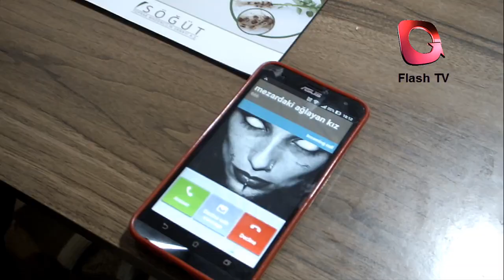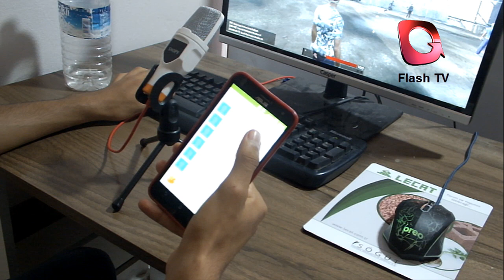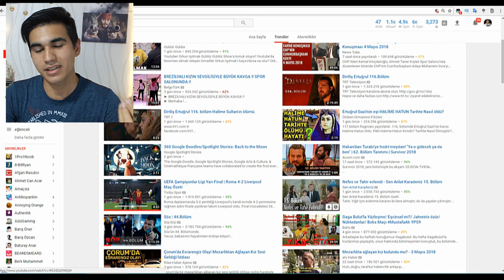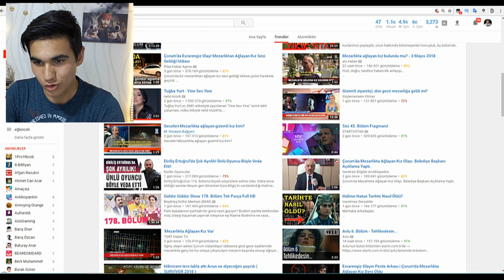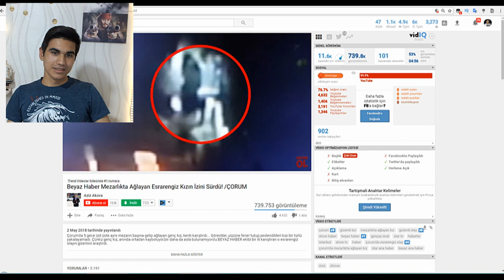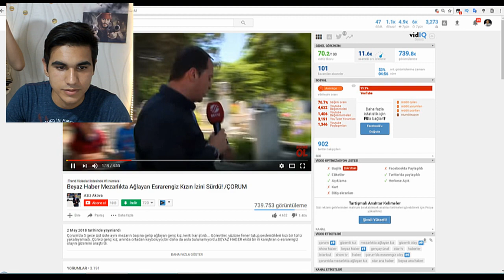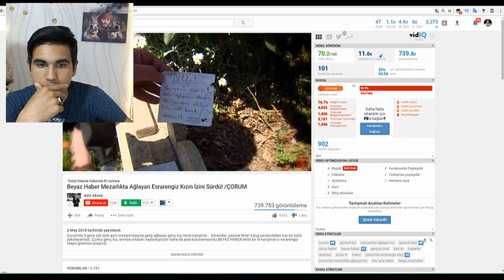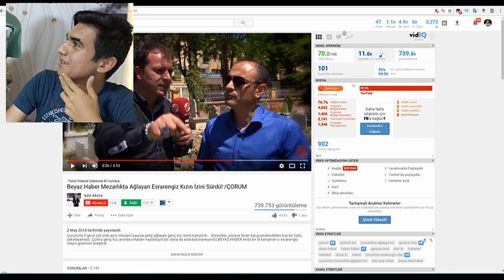ÇORUMDA MEZARLIKTA AĞLAYAN KIZ BENİ ARADI (MEZARA ÇAĞIRDI)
Merhaba arkadaşlar bugün çorum da mezarlıkta ağlayan kız inceledik. Birçok haber, programlarda trend olan bu konuyu ele aldık. çorumda mezarlıkta ağlayan kız telefonla beni aradı gibi yaptık.

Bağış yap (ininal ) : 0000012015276